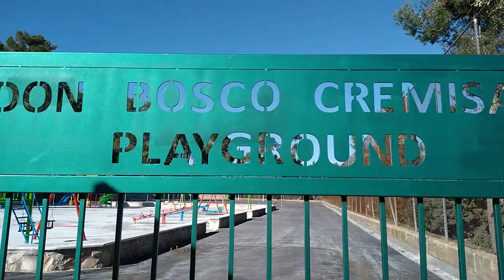Don Bosco Cremisan Winter 2022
Don Bosco Cremisan
Located between Palistine and Jerusalem is a beautiful valley, a vast agricultural land prominently vineyard. The place is suitable for  spiritual enrichments.